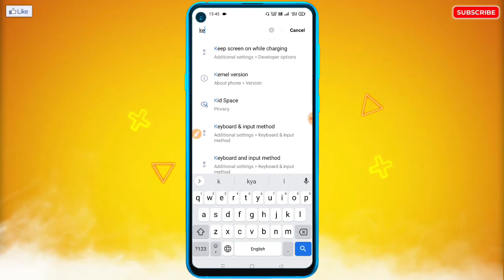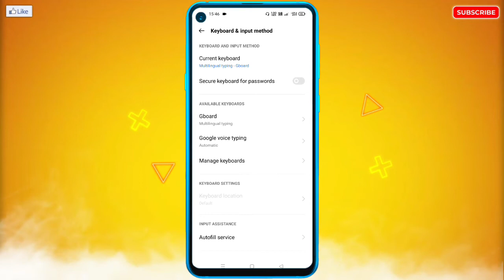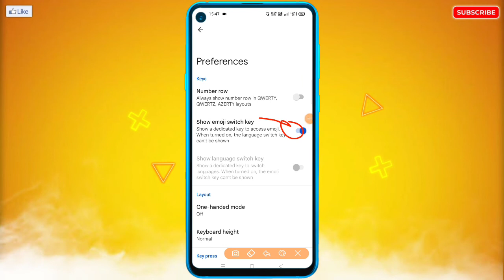Oppo Keyboard Emoji Option Not Showing | Oppo Phone Ke Keyboard Me Emoji Option Nahi Dikha Raha Hai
🔥☞ 𝗛𝗲𝗹𝗹𝗼 𝗗𝗼𝘀𝘁𝗼𝗻 !!!

___________❀ ᴛʜᴀɴᴋ ʏᴏᴜ.❀___________